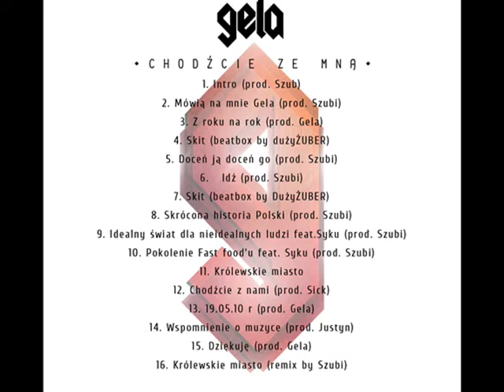03. Gela - Z roku na rok (prod. Gela)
Gela - Chodźcie ze mną 2013
Niebawem wersja fizyczna! Chętni niech piszą!
Zapraszam!! Udostępniajcie !!